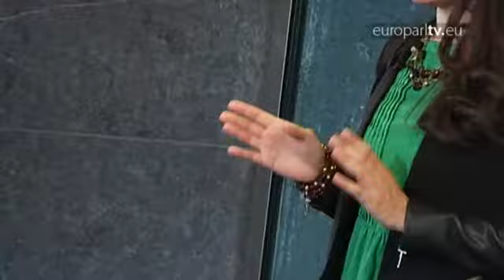L'Agenda della seconda Plenaria di luglio: voto su Juncker e discussione sul Ttip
Video di EuroparlTv